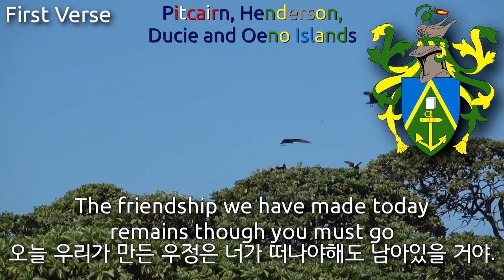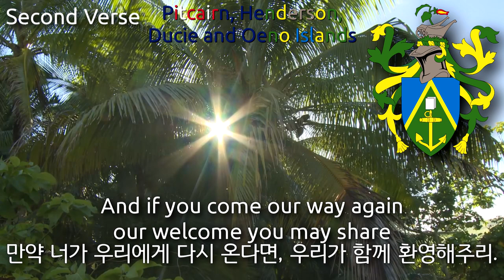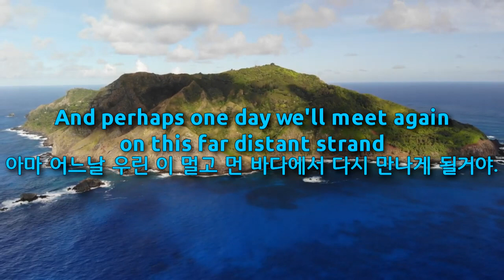Unofficial Anthem of Pitcairn Islands - We From Pitcairn Islands (핏케언 제도의 비공식 국가)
Used Videos
1. Ducie Atoll _ South Pacific & French Polynesia _ Lindblad Expeditions-National Geographic
2. One day in Oeno Island
3. Pitcairn Island Drone Compilation _ Pitcairn Vlogger 🇵🇳🇵🇳
4. Pitcairn Islands – Henderson Island's wildlife